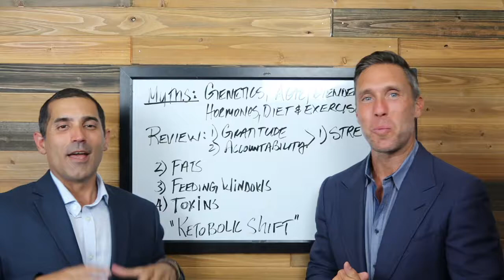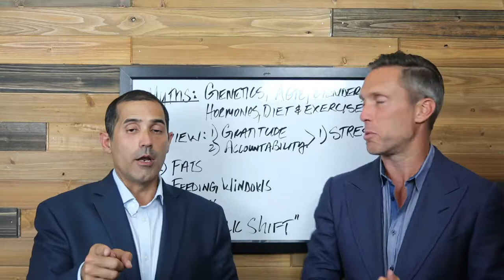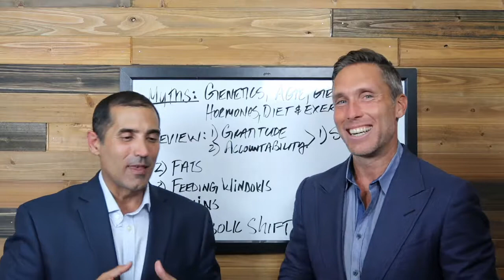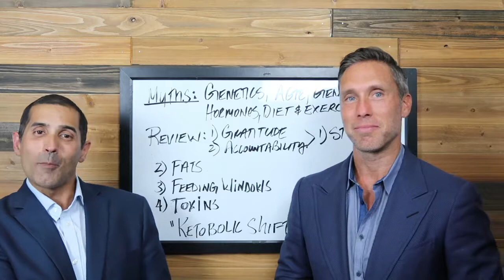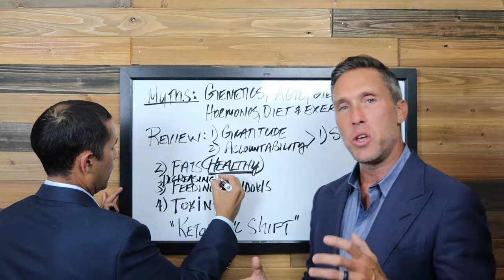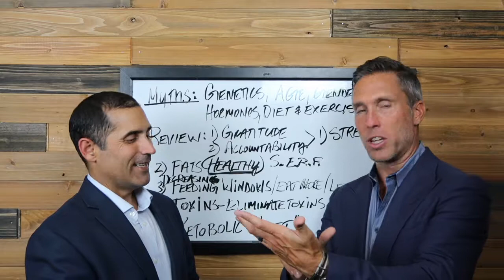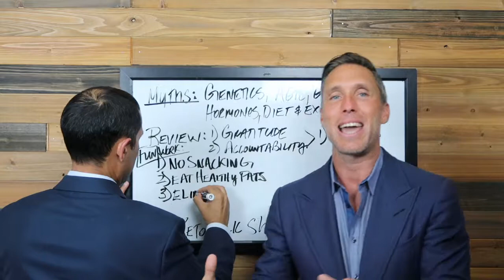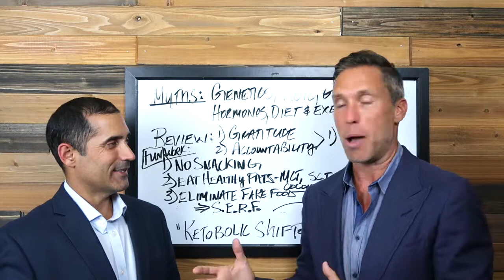youtube video #-5xU3Abv_wU